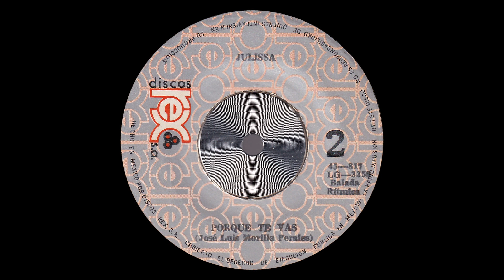Julissa - Porque te vas (Synth pop, México)